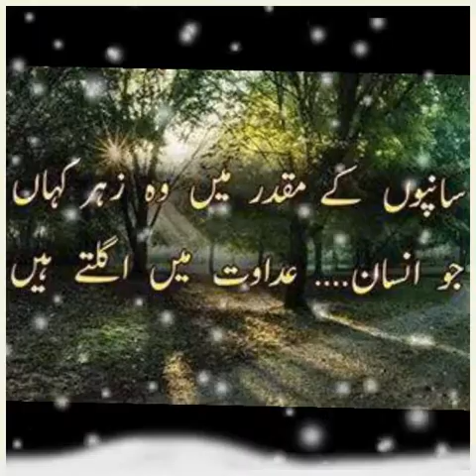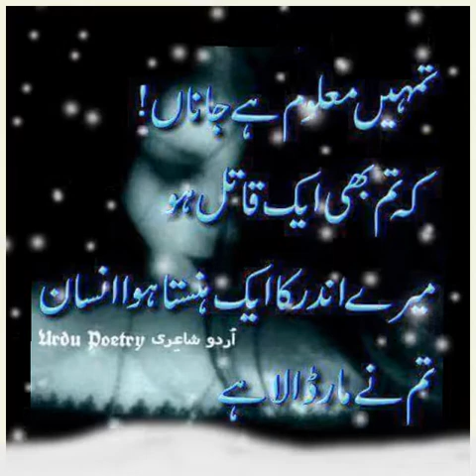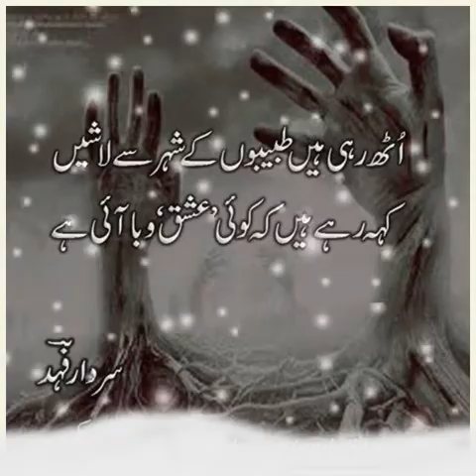Tere Dard Se Dil abd raha full HD song Rizwan jani janjua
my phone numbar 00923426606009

my whats app numbar 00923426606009

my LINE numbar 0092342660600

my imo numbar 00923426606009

my skype iD maradiltum.marijaantum

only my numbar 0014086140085